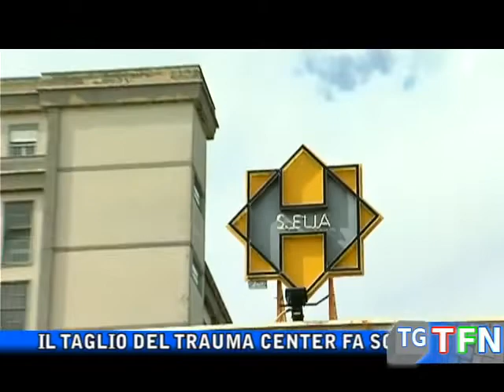Trauma center, il risveglio delle coscienze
Il taglio del Trauma Center fa scendere in campo tardivamente la politica ed i sindacati